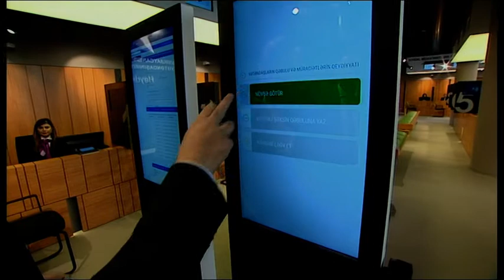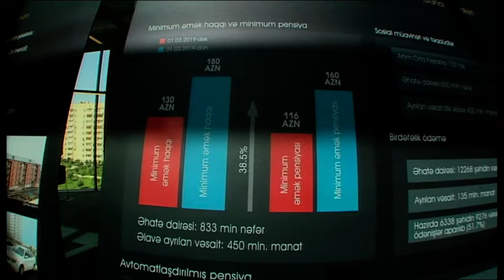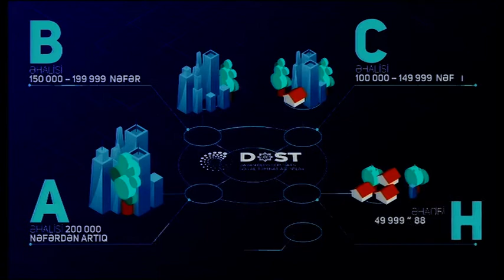Президент и первая леди обстоятельно ознакомились с созданными условиями в здании агентствa DOST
9 мая Президент Азербайджанской Республики Ильхам Алиев и первая леди Мехрибан Алиева приняли участие в церемонии открытия в Ясамальском районе Баку административного здания Агентства устойчивого и оперативного социального обеспечения (DOST) и первого центра DOST при Министерстве труда и социальной защиты населения.